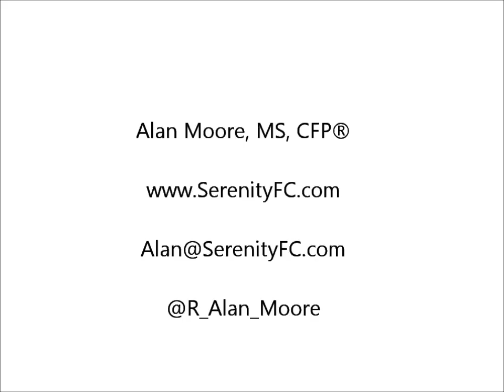Should I Buy Life Insurance To Pay Off Student Loans At My Death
Student loan debt has topped $1 trillion, and is rapidly climbing. According to FinAid, total student loan debt is growing by $2,853.88 per second... That's over $10 million per hour! Unfortunately, unscrupulous crooks are using the debt as a way to scare people into making bad financial decisions... Take the following story for example...

A friend recently came to me and was furious... She is in her late 20's, middle income, with no spouse, significant other, or children. A life insurance salesmen approached her about buying a Whole Life Insurance policy. My friend knew enough to know that she doesn't need life insurance right now, and politely turned down the salesmen. The salesmen was undeterred, and contacted my friends parents. He asked the father, "Did you know that if your daughter dies, you will have to pay off her student loans?" Terrified, the father quickly purchased a whole life insurance policy on his daughter to cover the amount of her substantial federally issued student loan debt.

So what's wrong with this story? At death, your federally issued student loans disappear! That's right... the government isn't coming after your spouse, much less your parents, to pay off your student loans. So should you, or anyone else, have life insurance to pay off your federally issued student loans? No!

But what about private student loans? Well those a bit trickier, and you will need to check directly with your lender. Some of the major companies that issue private student loans, such as Sallie Mae and Wells Fargo, will forgive the loan at death, but smaller lenders may not. If your private student loans are not forgiven at death, consider consolidating them with a lender that will. Otherwise, a small term life insurance policy to cover the student loan balance may be appropriate. Note that some of these companies will even forgive student loans that have been co-signed.

When someone tries to scare you into buying a product, please seek a second opinion before buying. I know how hard it can be to get an objective second opinion, particularly in the world of personal finance. At Serenity Financial Consulting, we offer a free second opinion review service for situations just like this. And for non-personal finance related questions, there are plenty of honest service providers that will give you a free second opinion on anything you are looking at buying, from a used car to getting a new roof... don't be afraid to ask for help.

So what do you think? Has a salesman ever flat out lied to you, only for you to discover later on it wasn't true? I would love to hear your story.